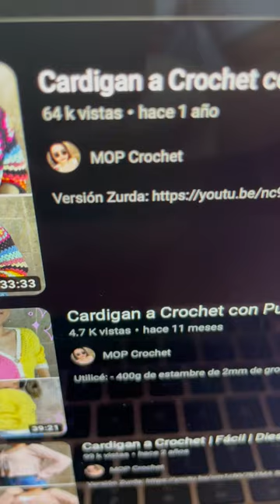Recreando uno de mis tutoriales pt. 2 🧶✨